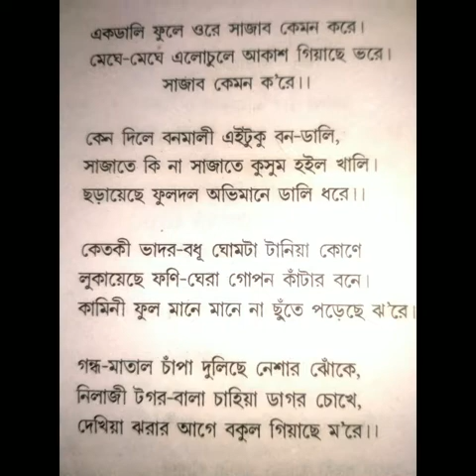Akdali phule ore (Nazrulgeeti),Singer -Anasuya Mukhopadhyay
পরিচালনা-বিমান মুখোপাধ্যায়